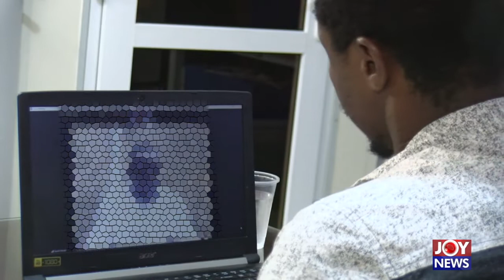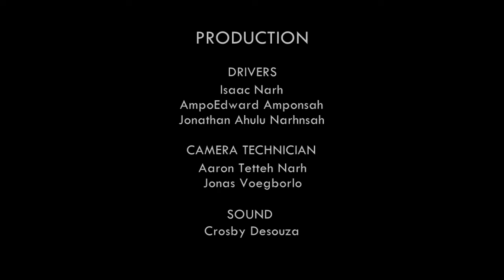Galamsey: winning some battles losing the war? Pt.B - Hotline Documentary on Joy News (12-10-20)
Illegal mining has survived in Ghana for decades and remains an albatross that the country continues to battle with.
The illegal venture continues to have dire cascading effect on the country’s forest reserve and water bodies.
Water sources have been heavily polluted with dangerous chemicals like mercury and cyanide through the activities of illegal miners, affecting aqua culture, the eco system, and human lives.
Latif Iddris in our latest Hotline documentary, Galamsey; winning some battles losing the war? examines how the state sponsored war against illegal mining has fared as the illegal miners continue to outwit authorities to pillage and harm the environment; making nonsense of the country’s mining laws.